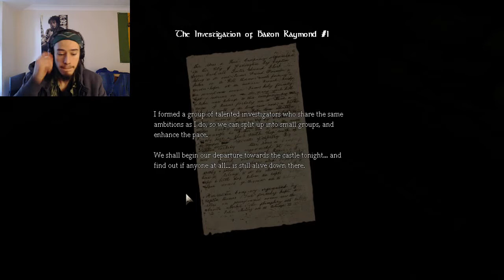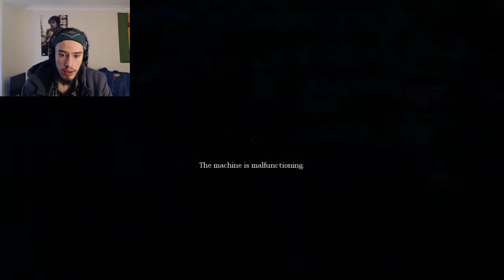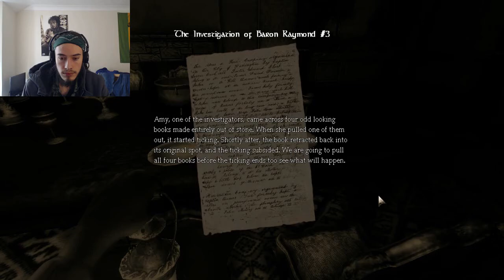Amnesia: The Dark Treasure - Credel Castle's Untold Story (part 1)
Hey dudes, this is part 1 of my lets play of The Dark Treasure - Credel Castle's Untold Story custom story for Amnesia, i hope you guys enjoy. Sorry for the audio of my voice, got a little acoustic to it, still trying to sort it out.